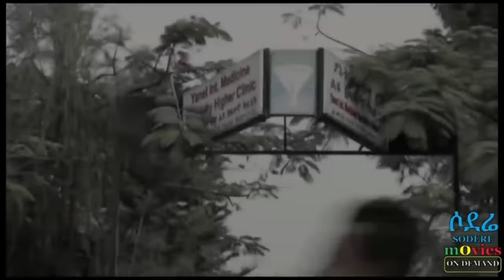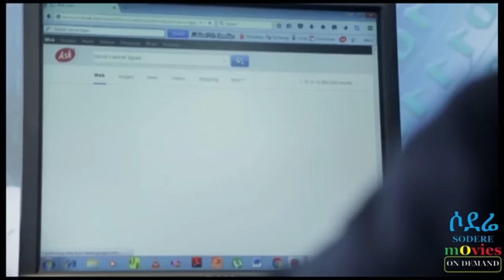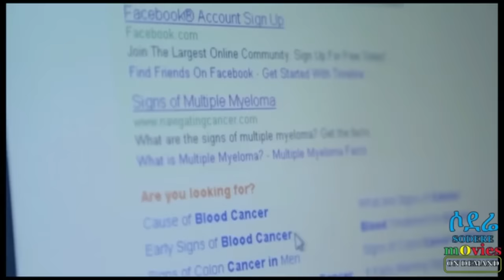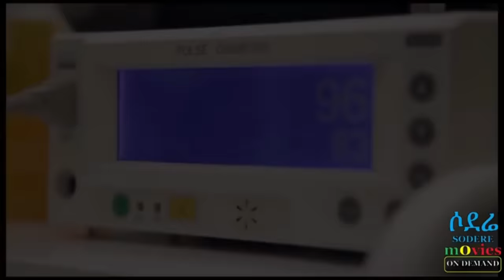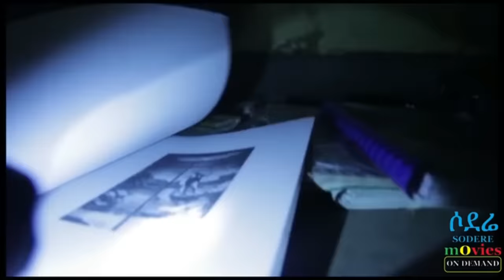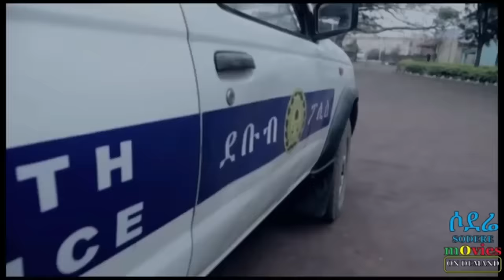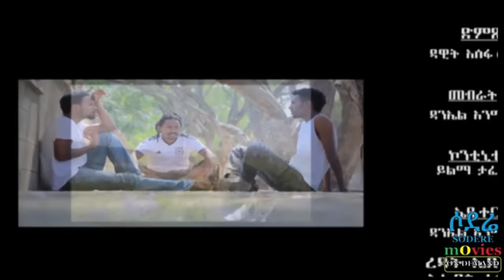እዮብ ዳዊት፣ ፋንታ ስንታየሁ፣ ይትባረክ ዮሐንስ እሙሽ Ethiopian film 2018